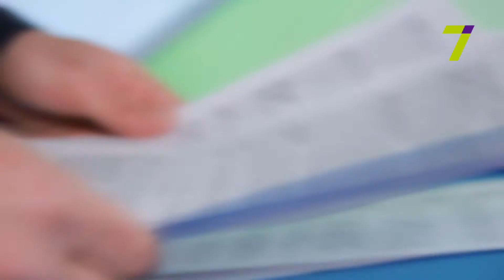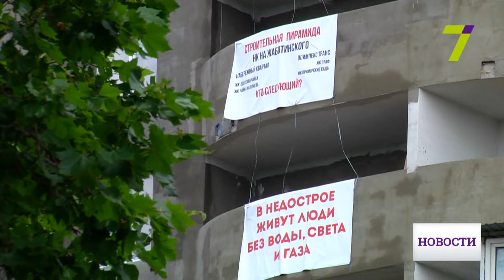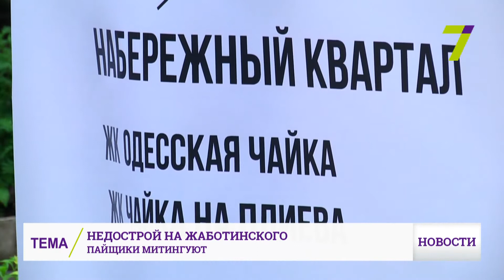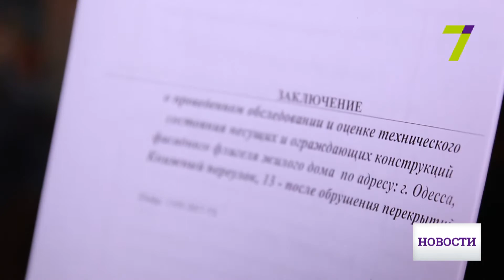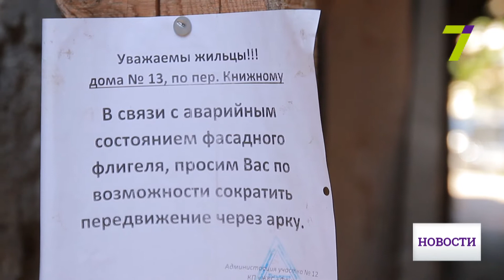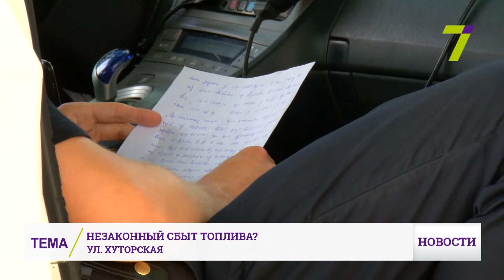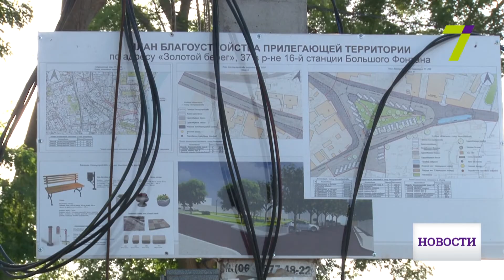4 июля: выпуск новостей от 20:00